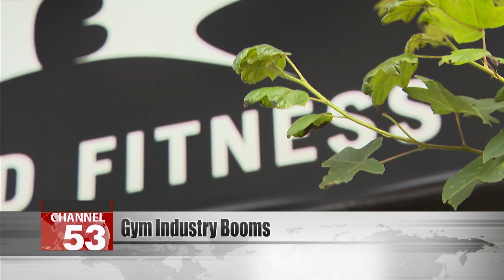Gym industry booms along with nutrition coaching and fitness tech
Healthy living is a huge trend since COVID-19. Taiwan’s fitness industry is booming, and it’s not just big chain gyms. Small-scale gyms catering to specific groups are proliferating. Gyms just for women are a big trend. Related industries, such as nutrition coaching and fitness tech, are also flying high.

There are 902 gyms in Taiwan right now. That’s an 80% jump since 2019.

Tang Shih-ching
FTV reporter
The whole country is crazy about working out in the wake of COVID-19. There are more and more sports grounds for outdoor training, and gyms are constantly opening.

The fitness industry has changed. Once upon a time, most gyms were 700 or 800 ping of floorspace. That’s been condensed down so a full-body workout can fit into just 70 ping.

Eighteen machines are arranged in a circle, with a coach leading the class in the middle. Another coach helps students correct their posture. This gym is just for women, and specializes in 30-minute-long high intensity training sessions.

Trainers say that fitness is 30% training and 70% nutrition. Many teach how to raise your basal metabolic rate through a carefully-designed diet.

Lin Yu-hsiu
Gym member
I’m a working woman, and after I had children I felt like I got weaker. I used to quite easily get bloating and achiness in my lower body. That’s all much better now. And maybe because I’ve changed my diet, I feel more slim and graceful.

Liao Ju-tung
Gym vice-president
We’ve been in Taiwan for about 15 years now. Every five years we add about 50 locations. So right now we have 147 locations across Taiwan. Our membership numbers have reached about 43,000, and we have 500 to 550 coaches nationwide.

Lee Jung-chin
Taipei City Department of Sports
Statistics show that in 2019 there were about 165-plus gyms in the city of Taipei. By the end of 2022, we had grown to 300-something gyms. Output value had grown 160%. In the future we will harness public-private partnerships and introduce exercise technology, in the hope of helping businesses in the fitness industry pursue digital transformation.

The unstoppable rise of healthy living is creating huge opportunities in the fitness industry.